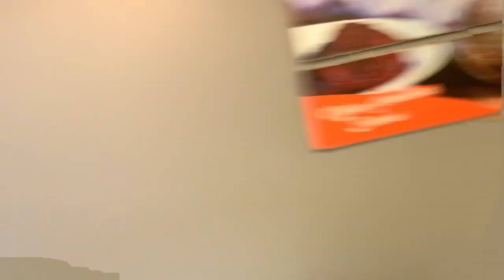"Discover the Asian Side of Türkiye - You Won't Believe What's Here!"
Leaving the Europe side of Türkiye and going to the Asian side to Explore